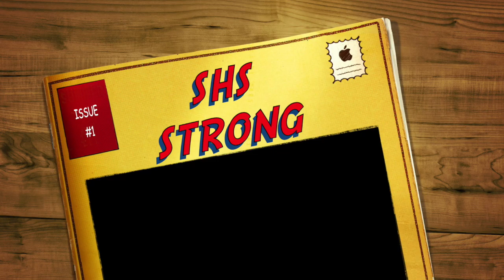SHS STRONG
This video is about SHS Strength and Conditioning